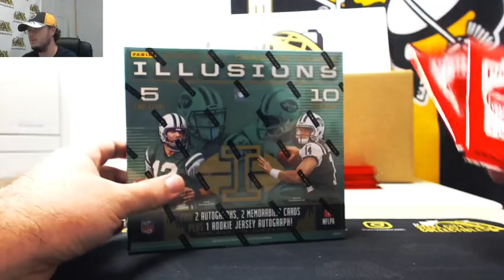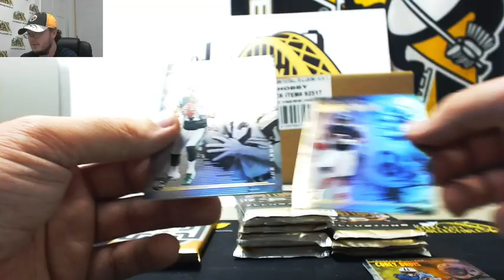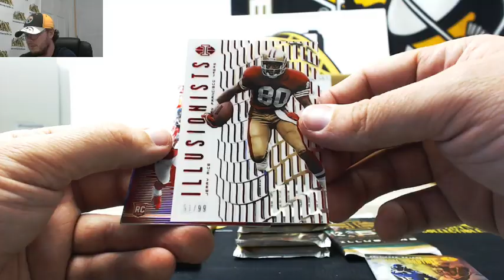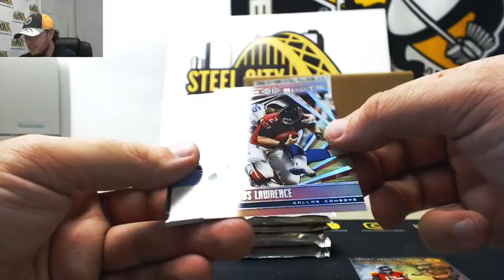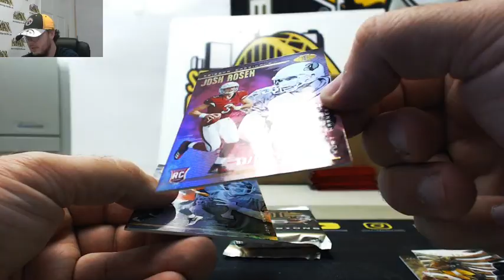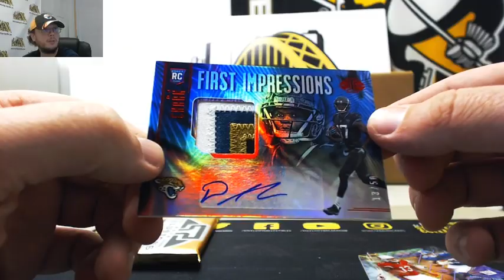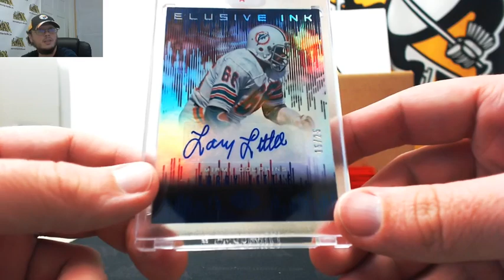2018 Panini Illusions FB Hobby Box + 2 Kickoff Packs Live Break - Eric